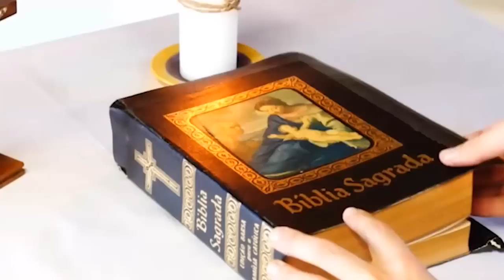04/02/2023 | Não tinham referência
Faça sua oferta pelo:
🟡 PIX: